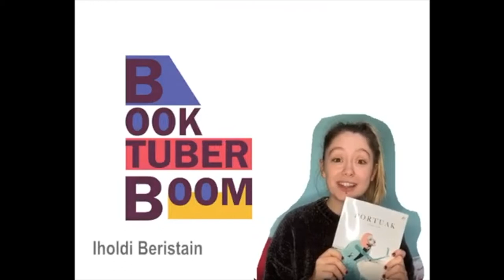Iholdi Beristainen BOOKTUBEA: Portuak (Oihana Arana)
Iholdi Beristain abeslari eta aktore ezagunak ere bidali digu bere booktubea Booktuberboom lehiaketaren 4. edizio honetan.
Liburua: Portuak
Idazlea: Oihana Arana